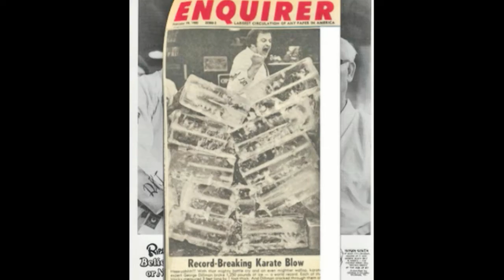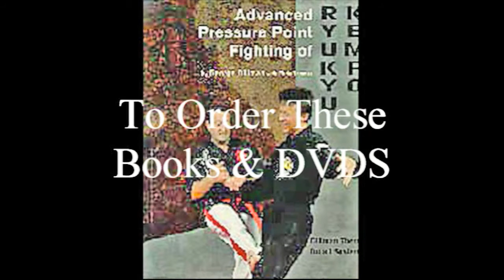George Dillman/Dillman Karate International/Empi Kata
Professor George Dillman, 10th Dan performs Empi kata as used in Ryukyu Kempo.

For more information on how to buy Professor Dillman's books and DVDs, got